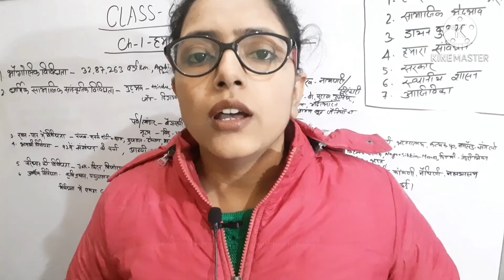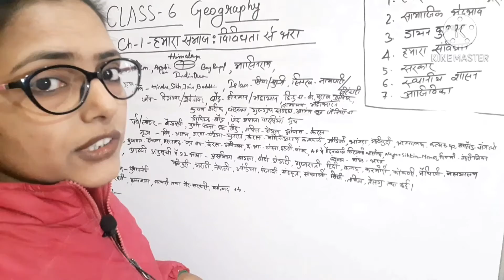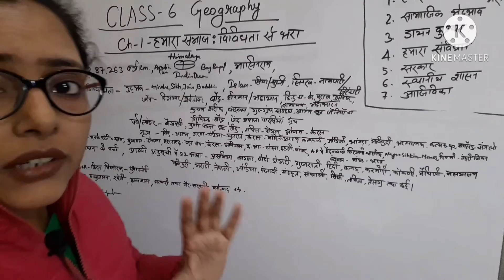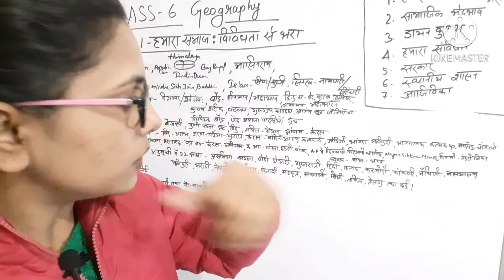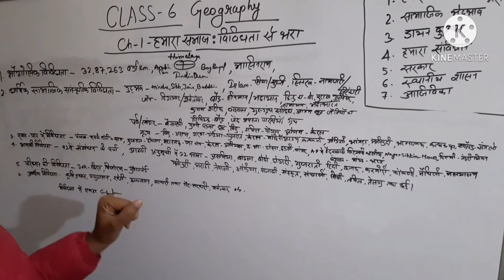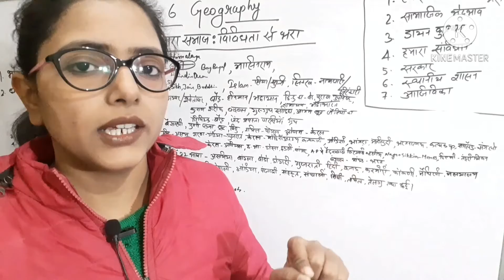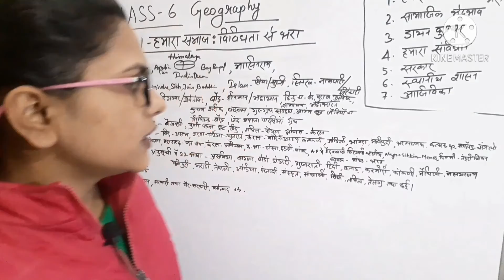NCERT SESSIONS CLASS 6th Geography